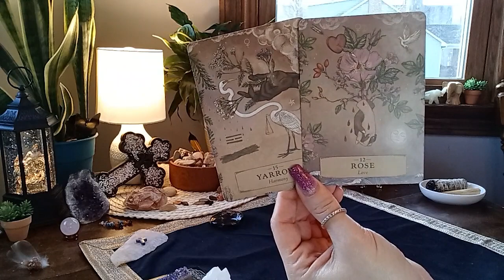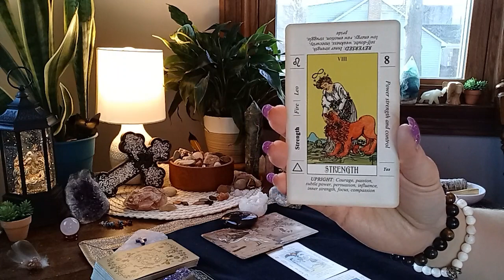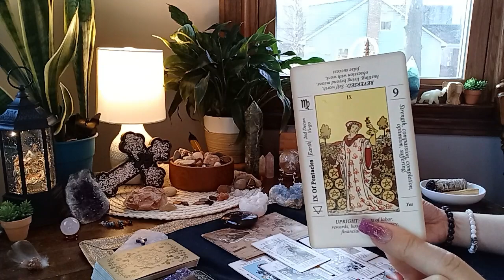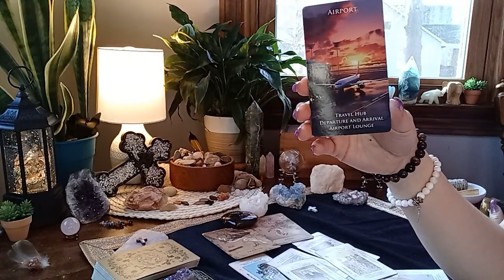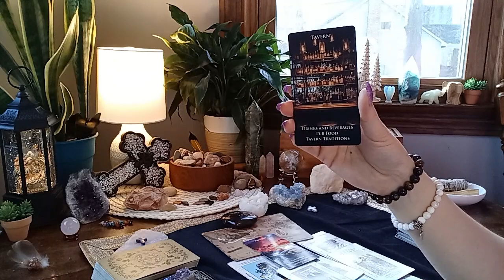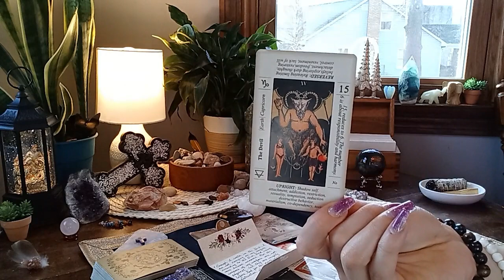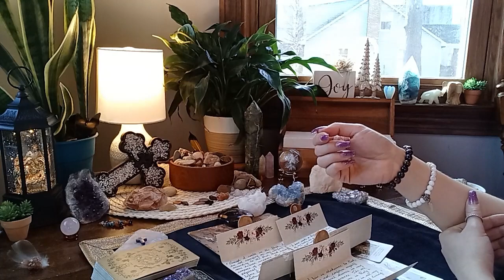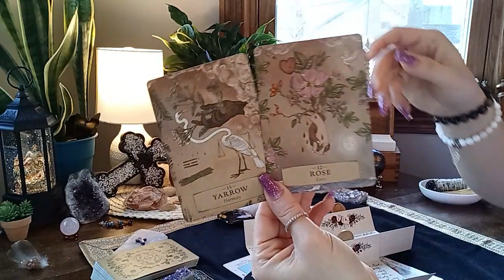NEW Year Will Be A Year Of Transformation & GROWTH! Harmony & LOVE At The Front Of The Line!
FUTURE GOALS:
- 80K  Subscriptions

DECKS USED ON CHANNEL:
- Egyptian Gods Oracle Cards: By Silvana Alasia